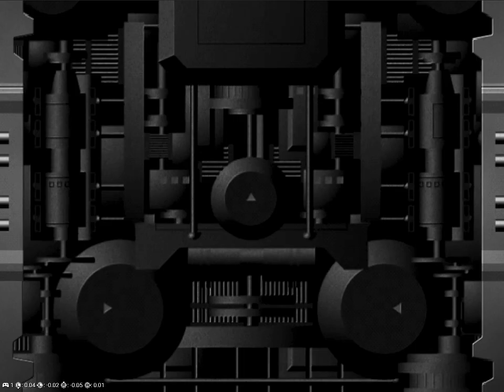Robot Alchemic Drive: Episode 22+23, Meganite Memories/Bus Stop (Yui/Laguiole No Commentary)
hi not dead, uploads will slow down though since the semester started though I doubt there's anyone chomping at the bits for these here, more Ellen though that's fun yippie